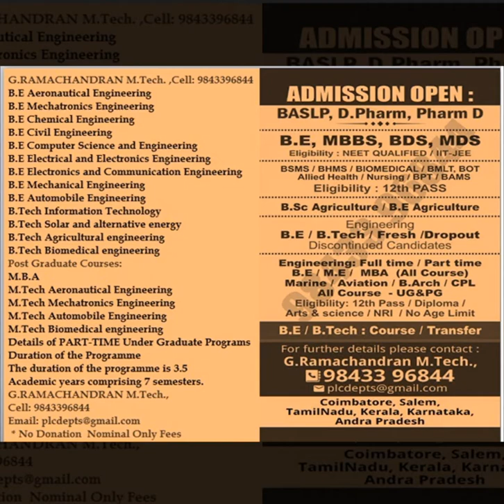Entrance exams for B.Sc. Agriculture- ICAR Entrance Exam (ICAR-AIEEA)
Entrance exams for B.Sc. Agriculture-

ICAR Entrance Exam (ICAR-AIEEA)-It is an agriculture entrance exam conducted by Indian Council of Agricultural Research (ICAR) for  admission to 15% seats in Agriculture Universities in Bachelor Degree programs and 100% seats in ICAR Deemed to be Universities and NDRI, KarnalEAMCET- Conducted for admissions in Agriculture colleges and universities in Andhra PradeshPAU Entrance Exam- Conducted by Punjab Agricultural UniversityKEAM- Conducted for agricultural colleges in KeralaIGKV CET- Conducted by Indira Gandhi Krishi Vishwavidyalaya

CAREERS

Job Opportunities in Agriculture

Careers in Agriculture make up one of the largest industries and sources of long-term employment in the country, providing jobs for millions.These careers supply us with a multitude of food products and alternative energies, among many other important resources for sustaining our country and contribution to the world economy. Many of the careers in the Agriculture  industry are considered “Green Careers,” meaning that the careers are involved in preserving or protecting our environmental resources.

Those opportunities are in field of

1. Banking Sector

2. Seed Companies

3. Career Opportunities in Agro – Industry Sector

4. Agricultural Engineering

5. Agricultural Management

6. Services Sector

7. Corporations